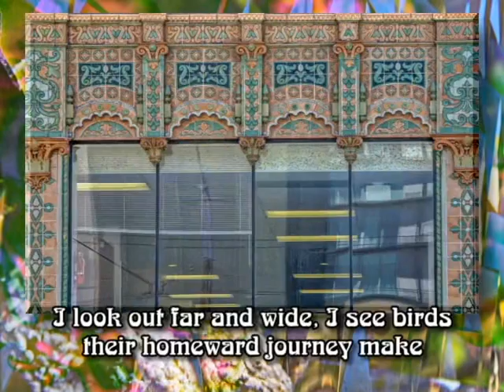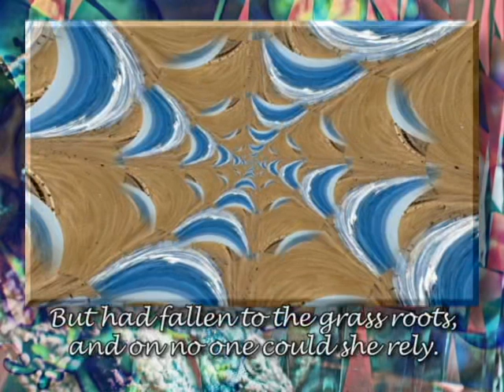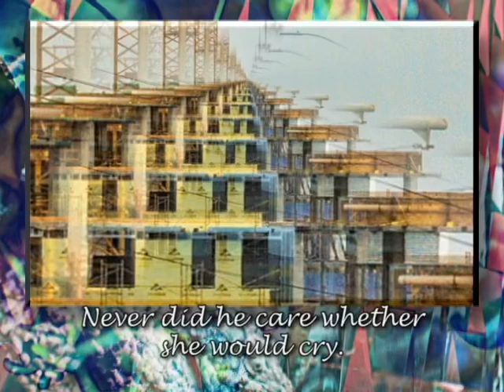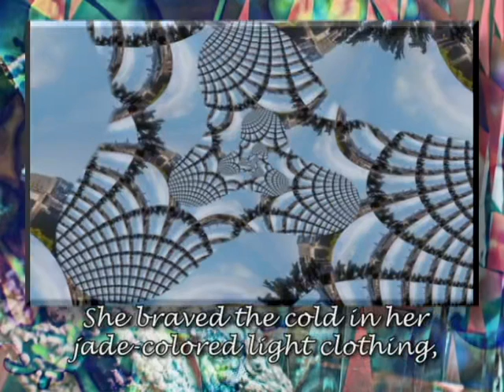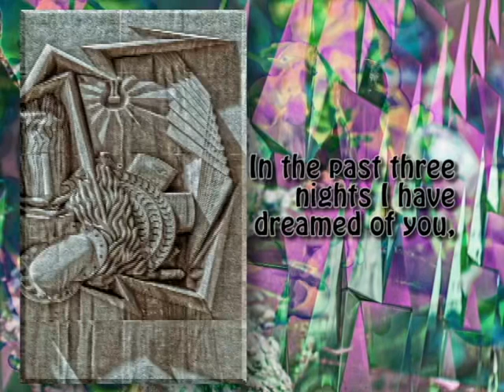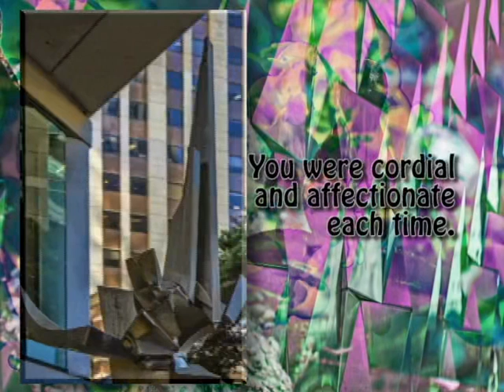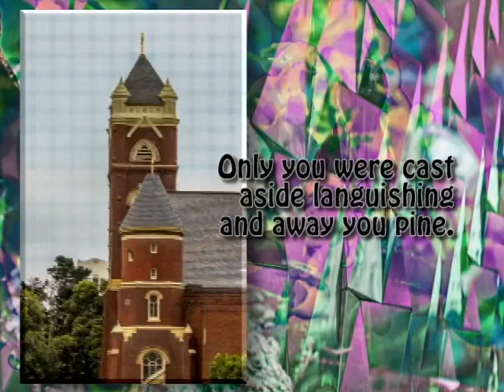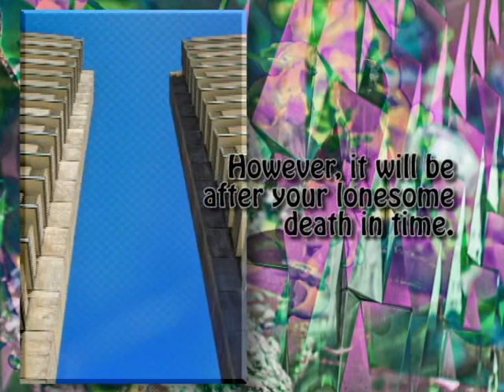Poems of Du Fu Ancient Chinese Master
A sampling of different photo projects make up this video which is a sampling of the poetry of Du Fu, one of those great writers that are mostly unknown.  He lived in Eighth Century Tang Dynasty China,  and was considered the best of his era.